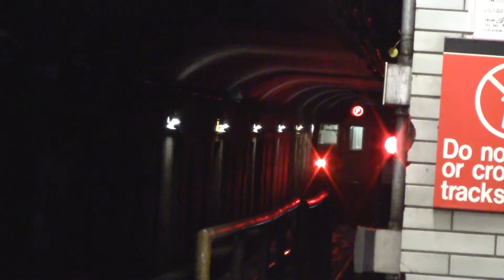R160A F Train Leaving Roosevelt Island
Roosevelt Island is one of the more recently-opened stations in the NYC Subway.

Taken December 24th, 2012.